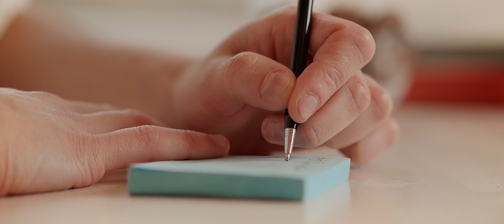Andrea Casamento - Come Stai? (Official Video)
Video diretto da: Alessandro Sinyus
con la particolare partecipazione di Astrid Humar che ha dipinto il quadro del video in tempo reale
Arrangiata cantata e prodotta da Andrea Casamento
Chitarre di Angelo Anastasio
Mix e Mastering: Carlo Miori
Un grazie particolare a Gloria Campos per il trucco e il sostegno e a Silvia Didonato e ad Aida Huqi per i consigli l'assistenza e la scelta delle clip.
Un Grazie speciale a Massimo Scavino  per il noleggio del pianoforte digitale ROLAND GP3